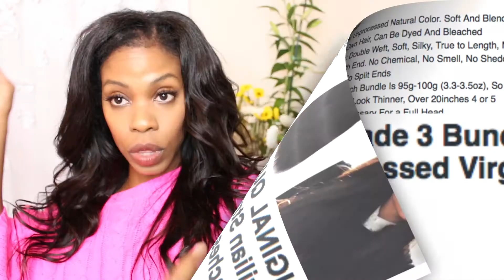3 Tips to Blend Natural Hair to Straight Weave! Original Queen Hair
Blend Your Natural Hair to Straight Weave Textures! Original Queen Beauty Hair worn in 14, 16, 18 inches.

Follow The Weave Whisperer everywhere!